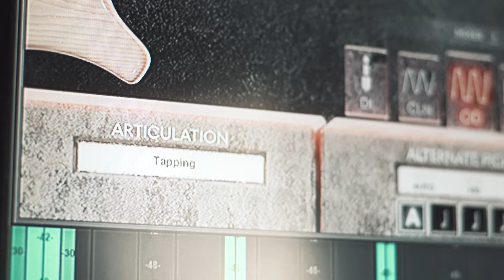SWINGING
Little swinging riff!
Do you like swing your riffs?

Tuning: A E A D G B E
Drum: GGD OKW Metal
Bass: Submission Audio Grove Bass
Guitars: Neural DSP Gojira
Orchestral: Various samples from Cymatics and Native Instruments Kontakt

Cheers